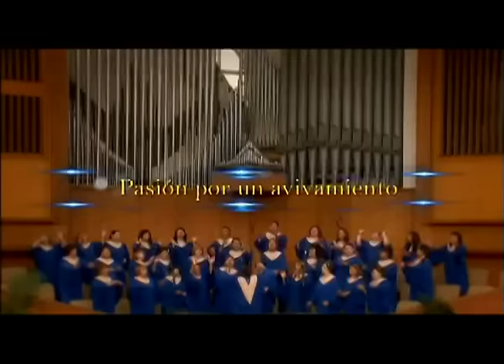Dante Gebel #179 | Abre tu mente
¿Cuántos hoy están sintiendo en su corazón que han perdido oportunidades y han sido remplazados por no querer abrir la mente y creer lo que Dios les estaba diciendo que hicieran? En cualquier orden: a nivel compañía, a nivel pareja, a nivel familia. Cuando Dios te dice “actúa ahora”, si no lo haces rápido entonces te pierdes una revelación y el odre tiene que ser remplazado porque Dios dice: “él o ella no está preparado”. Un mensaje provocador.